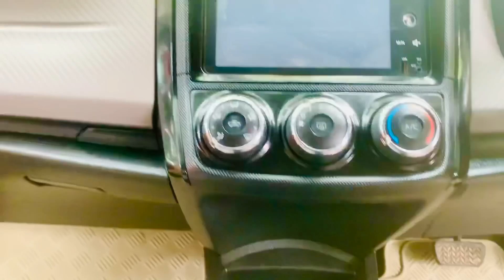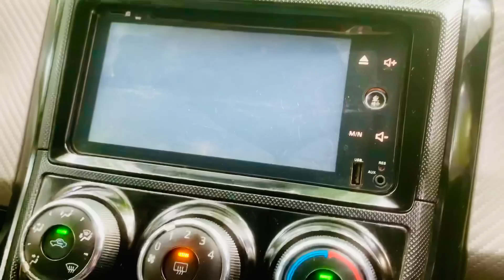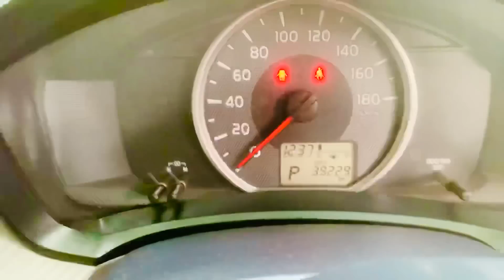Toyota AXIO model 2012 registration2015/01711192958/01790037888